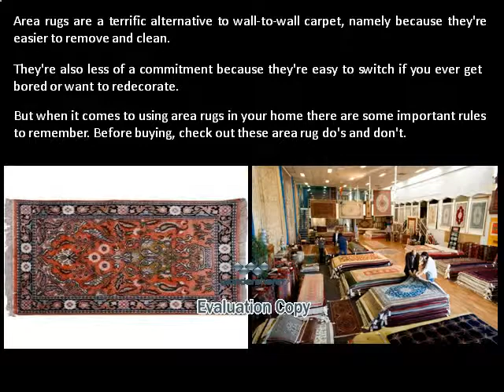Area Rugs Do`s and Dont`s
Australia's premier online rug store.
We at the Persian Carpet Gallery believe that every rug has a home. A place where you, the home owner, can enhance the beauty and individuality of your house to create your home.
To that end Rug Outlets Online was born to provide everyone in Australia the opportunity to own a genuine Persian or Oriental rug, a unique piece of art for the floor, that will suit any decor.